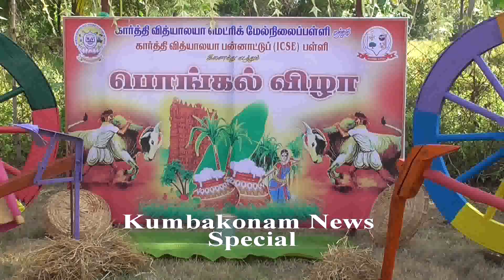Kumbakonam News Jan 2020 Pongal Festival @ Kids School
Kumbakonam News Jan 2020  Pongal Festival @ Kids School by Media R Prabaharan on 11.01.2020